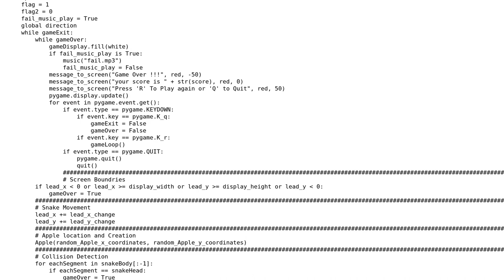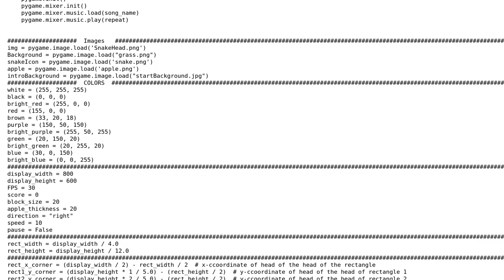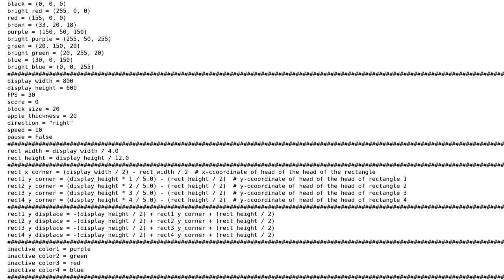Code Review: Snake game school project using Pygame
With thanks & praise to God, and with thanks to the many people who have made this project possible! | Content (except music & images) licensed under CC BY-SA | Music | Images & others | With thanks to user omar wael user Christian Dean user 200_success and the Stack Exchange Network Trademarks are property of their respective owners. You are responsible for your own actions.